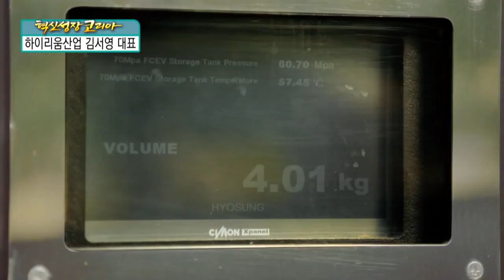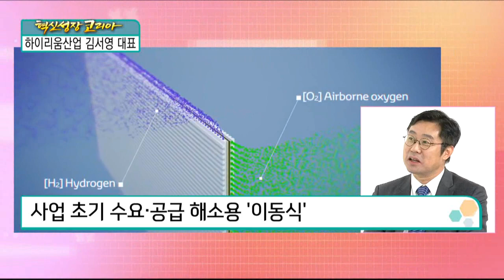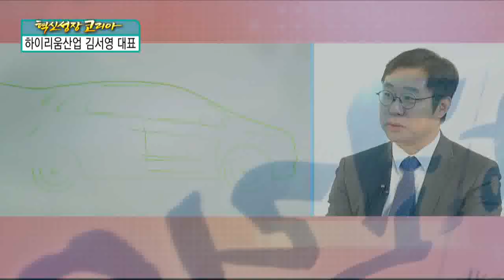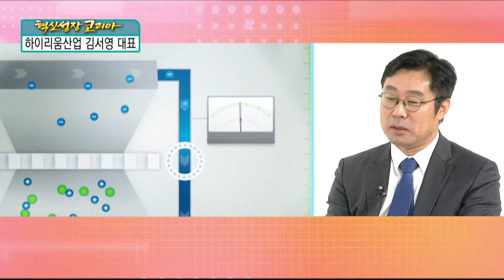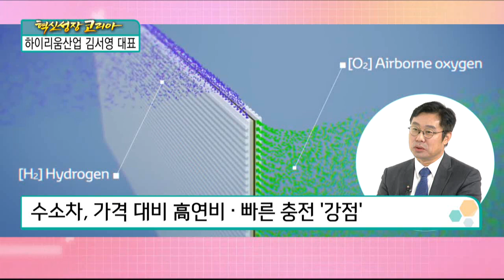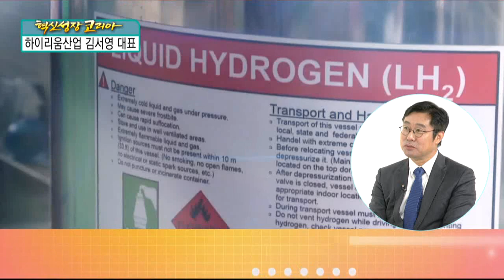[혁신성장코리아] 액화 수소 및 저장 기술 보유 "김서영 하이리움산업㈜ 대표"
김서영 / 하이리움산업㈜ 대표

하이리움산업(주), 2014년 8월 창립한 벤처기업
한국과학기술연구원(KIST)에서 20년간 연구•개발
액화 수소 및 저장 기술 보유
수소 충전소 및 수소 드론 개발중

Q. 기업명 ‘하이리움’ 의미
수소 Hydrogen + 헬륨 Helium의 ‘합성어’
극저온 수소, 지구상에 존재하는 가장 낮은 물질
수소 액화 및 저장 기술, 매우 중요
수소 사회 시작, 관련 분야 성장 가능성↑

Q. 주요 사업
수소 가스를 액화시키는 기술 연구 ‘매진’
수소 액화 기술, 에너지 밀도 ‘향상’
수소전기차에 에너지를 보급하는 ‘수소충전소’
액화 수소 파워팩, 드론 체공 시간 ‘연장’

Q. 액화 수소 활용 분야
드론 ‘액화수소 파워팩’…드론용 기준 ‘첫 출시’
액화 수소를 이용한 군용 정찰기, 체공기간 일주일↑

Q. 이동식 수소충전소 소개
사업 초기 수요•공급 해소용 ‘이동식’
이동식 수소충전소, 수소차 보급 확대 기여

‘액화 수소’에 대한 개념도 생소했던 과거
10여년 전부터 ‘액화 수소’ 활용성 인식
드론•수소전기차 등장, 창업의 원동력
지속적인 기술 개발…수소 사회에 기여

Q. 수소 관련 제품, 소비자 반응
수소차, 가격 대비 高연비 • 빠른 충전 ‘강점’
수소자동차에 대한 ‘막연한 인식 변화’ 과제

Q. 조직을 이끄는 인재
연구원 출신, 연구와는 다른 ‘사업 과정’
한계를 극복하기 위한 ‘전문 인력’ 투입
조직원 공동의 목표 ‘수소 사회 개막’
기술보다 더 중요한 것 ‘생각의 일치’
수소 사회에 대한 ‘생각과 기술’ 공유
일관된 목소리와 주장, 목표 달성 가능

Q. 사업 목표
미국, 보이지 않게 준비된 ‘수소 시대’
한국, ‘수소 시대’로 가는 로드맵 필요
액화 수소 플랜트 설치 및 효용성 판단 ‘시급’
다가오는 ‘수소 시대’를 위한 선제적 대응 必

Q. 향후 계획과 희망
누구도 가지 않았던 길을 걷는 ‘하이리움산업’
하이리움산업, 세계에서 주목 받는 기업 ‘목표’
‘수소 시대’에 대한 확신이 있는 파트너사 필요
공동의 목표를 위해 함께 가는 것 ‘성공의 발판’